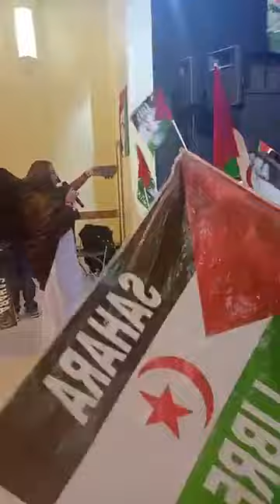الجزء الرابع من احتفالات جمعية الصحرا ماتنباع ببلجيكا بذكرى الوحدة الوطنية 28/10/2023